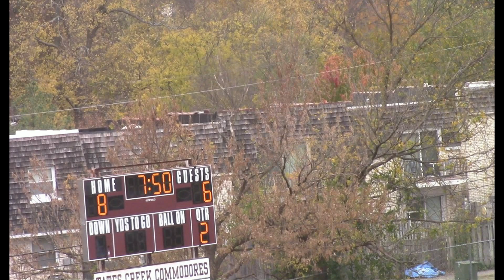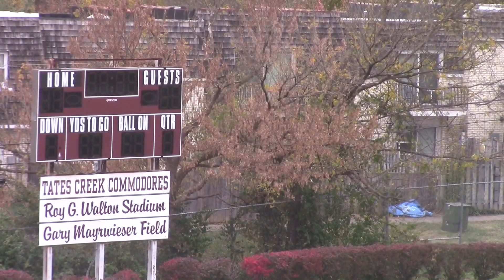MCHS vs HCHS - Freshman Football Championship Game - 10-31-2015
A good game for both teams with our MCHS young men coming up a little short in the end, 16-12.

Thanks again for wife M, stepping up to film for us as I wasn't able to make this one in person !